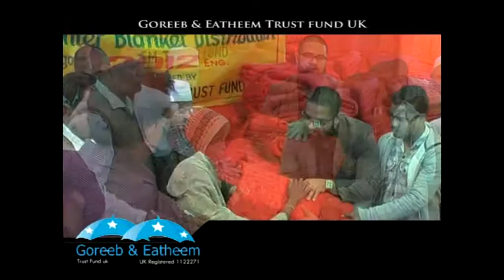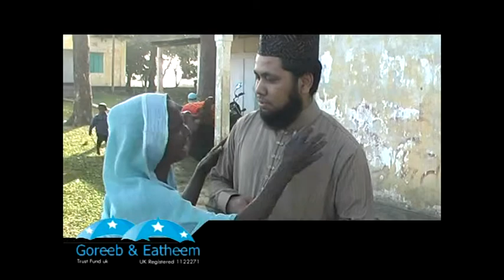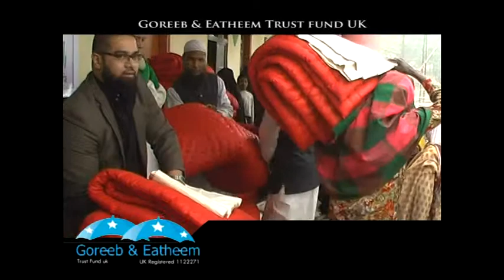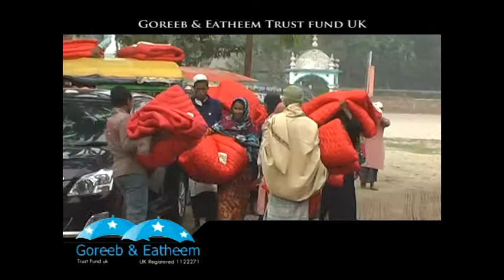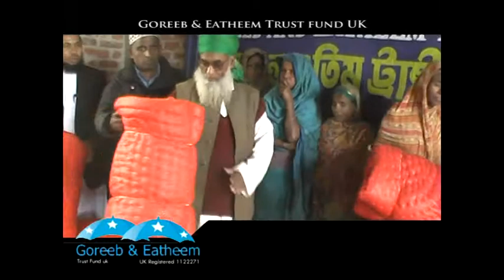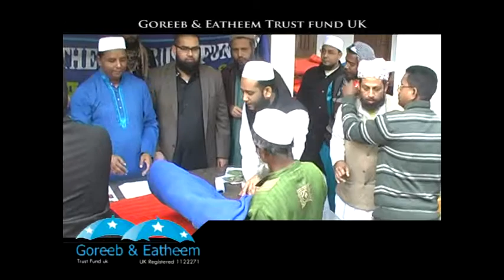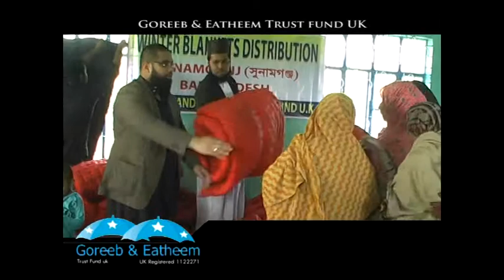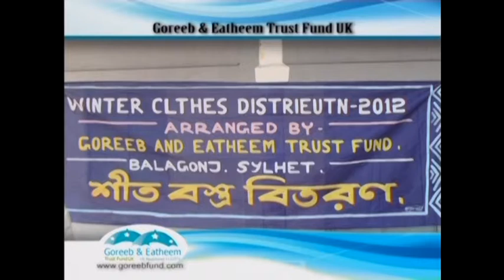Winter Blanket Project 2012 - Goreeb & Eatheem Trust Fund UK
Goreeb & Eatheem Trust Fund, a UK based registered charity (No-1122271) organisation was established in 2007 By Young Islamic scholar Sheikh Saleh Hamidi with the aim of helping to eradicate poverty for children and poor people throughout Bangladesh.

Our activities include: Providing financial support towards the educational needs of children from deprived families; helping to deliver education by building schools and providing access to educational materials and development programs for study as well as building shelter for the homeless.
Other projects include:
-Wheelchair Distribution,
-Winter Clothing Distribution,
-Sewing Machine Distribution among the poor women,
-Qrabani Projects and
-Financial Support for Widowed women.

To date, Goreeb & Eatheem Trust Fund has spent over £500,000 pounds on various projects in Bangladesh. With the help of our delivery partners, we continue to provide humanitarian assistance to those who need it most. Our aim is to empower society, and invest in the educational needs of the future generation of Bangladesh.